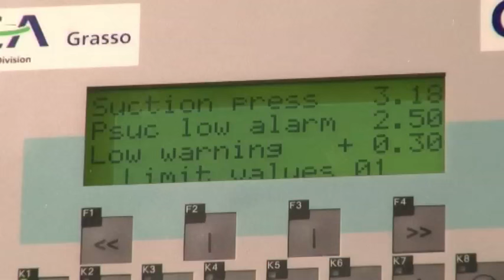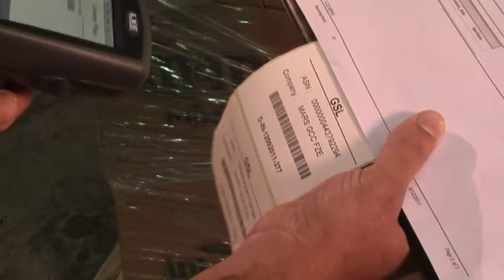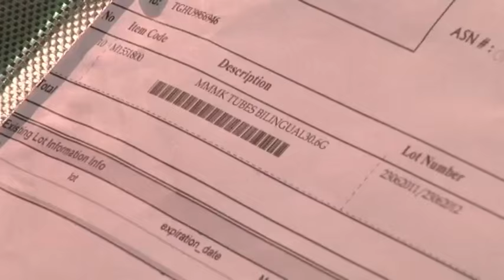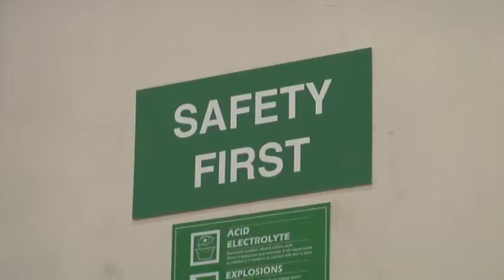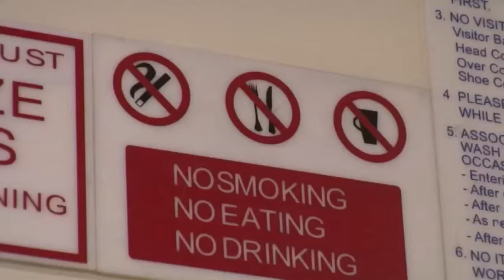Global Shipping & Logistics LLC